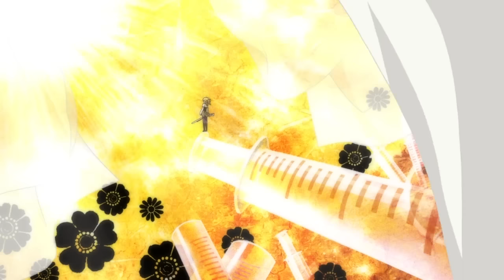Puella Magi Madoka Magica Movie - Mami Tomoe 2nd Transformation